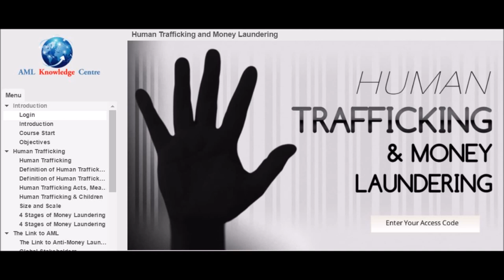Human Trafficking & Money Laundering Courtesy Training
The members of the United Nations Security Council hear terrible stories about human trafficking with alarming frequency. Displaced refugees traded on WhatsApp, and Islamic State relies increasingly on secure apps for its communications. Is slavery making a comeback? International law is clear that slavery is never allowed, anywhere, anytime. Yet best estimates suggest that 45.8 million people are today enslaved.

To read the full story Women are being traded as slaves on WhatsApp - here’s how the UN can act by James Cockayne go

To learn more about the relationship between human trafficking and money laundering. and write Together we can stop this crime! or direct to receive your access code for this Free training...Together we can stop human trafficking!